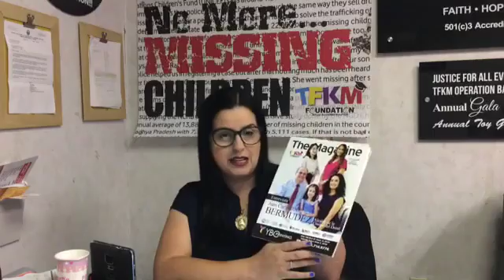Conectate con TFKM June 05, 2017